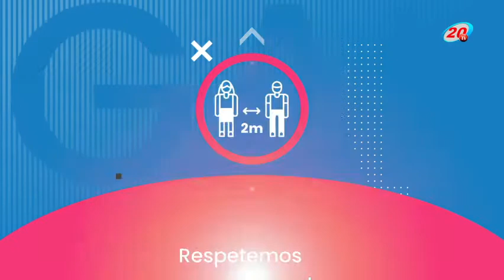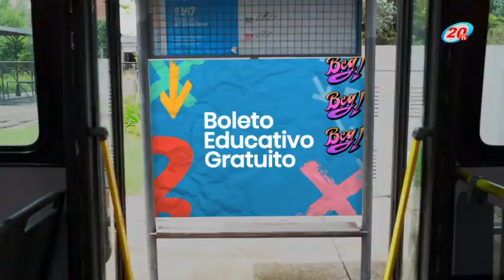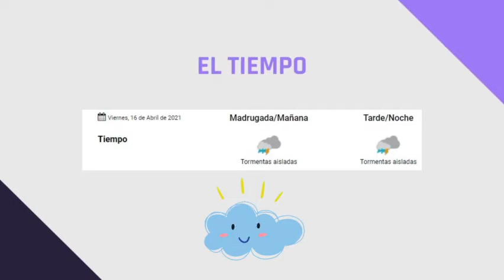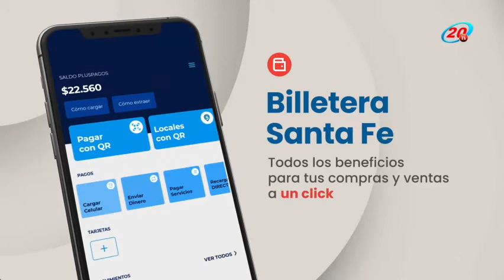20 NOTICIAS 13 DE ABRIL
20 NOTICIAS   13 DE ABRIL